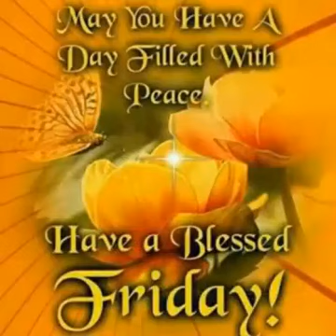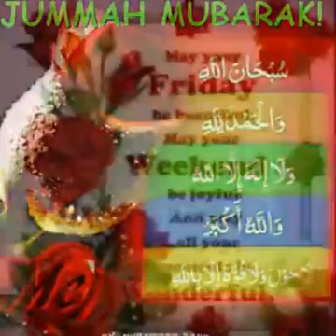Powerfull dua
Video from Ramandeq Mohamud